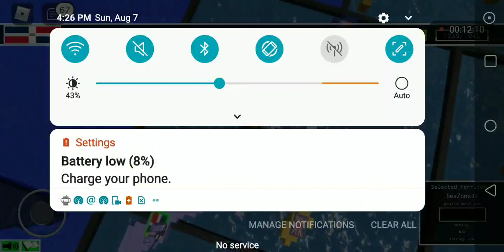rise of nations